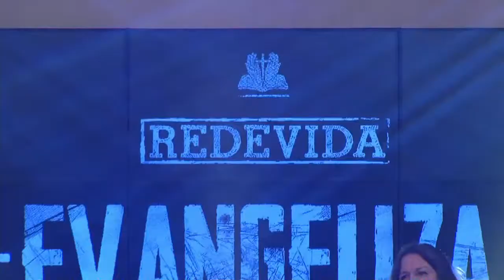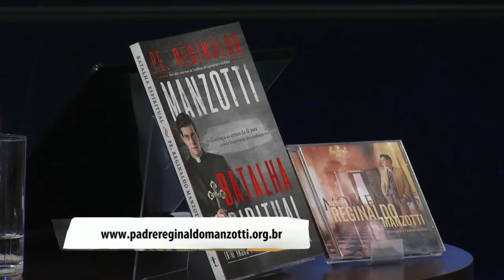REDEVIDA Evangeliza 03/05/2017 - Parte 2